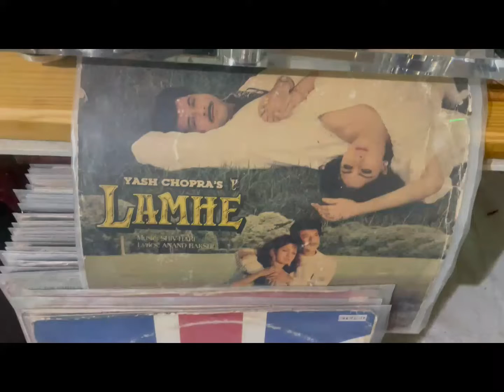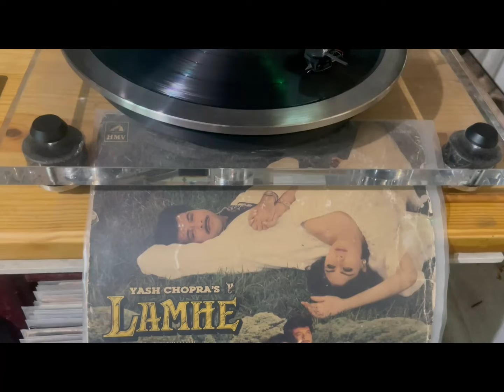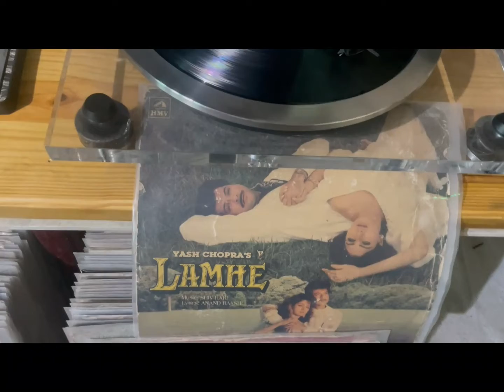LAMHE MOVIE MERI BINDIYA